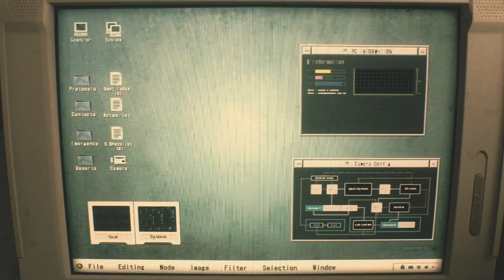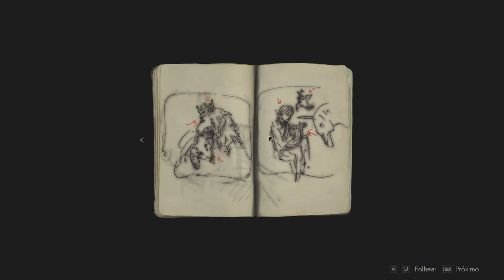Resident Evil 2 Remake Gameplay de 30 minutos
Fala aloprados. Hoje estarei testando o resident evil 2 remake e ver se de fato ele vale a pena ser comprado ou nao.

Apoie o criador : kelvinkalibar